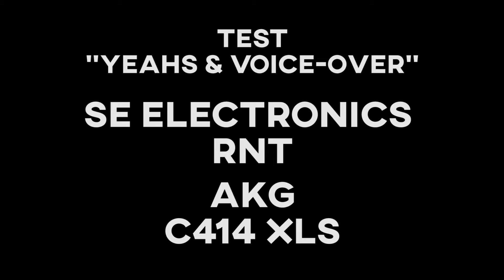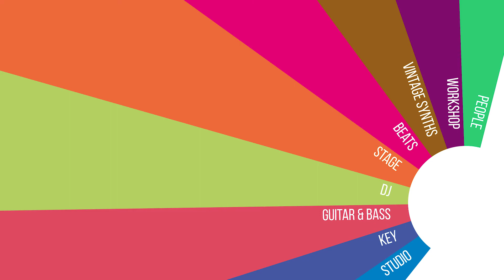Test sE Electronics RNT "Yeahs and Voice Over"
Unser Autor Raphael Tschernuth hat die beiden Mikros sE Electronics RNT & AKG C414 XLS auf Herz und Nieren getestet. Mit dem wunderbaren Gesang von Pat Appleton zusammen könnt ihr hier sehen und vor allem hören, was die Mikros draufhaben.